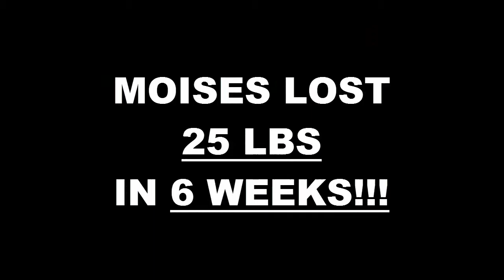West Covina Fitness 6 Week Challenge Result - Moises Soldate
We will now check the result of Moises' 6 week weight loss challenge!